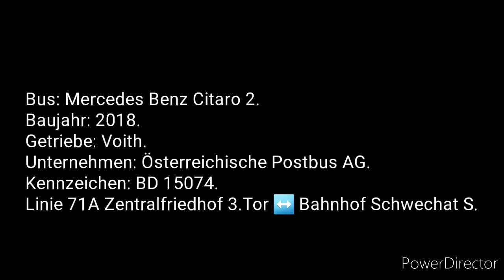[Sound] Mercedes Benz Citaro 2 BD 15074 Linie 71A (Ohne Ansagen)